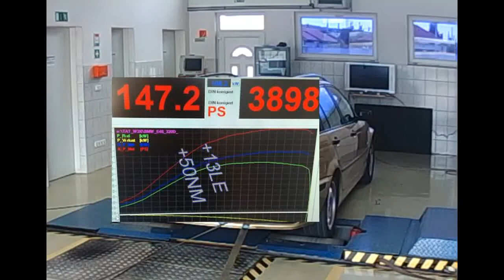BMW E46 320D 136LE Chiptuning referencia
Chiptuning referencia. A maximális lóerőt csak +13Le-vel lehetett növelni, de ez az érték csak  a maximumra vonatkozik, ami csak a végfordulat közelében jelentkezik, így nincs túl nagy jelentősége. A hasznos tartományban ez +15/20LE és 50NM növekedés. Öregebb autóknál figyelembe kell venni a használtságot is.